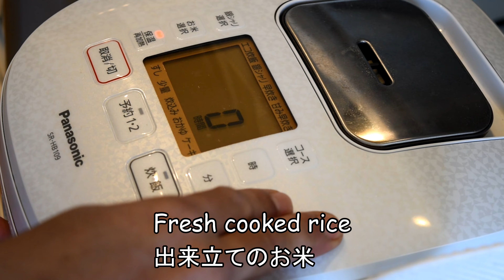Japanese style Simple Fried Rice Chahan recipe made in Japan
Best Japanese style Fried Rice at home. Fried rice is very popular and there are some points to make this Super delicious Chahan fried rice. I will show you this amazing fried rice recipe in the movie!

〇　Fresh cooked rice       1bowl warmed
〇　Chashu pork 　（any other meat you like)
〇　Egg　　　　　　　1
〇　Green onion    　sliced
〇　Kamaboko (boiled fish paste)   if hard to get, not necessary
〇　Vegetable oil            1tbsp
〇　Soysauce                   1tsp
〇　Sake                            1tsp
〇　Salt　　　　　　　  1tsp
〇　Blackpepper               1tsp

Very Important things to make Super Chahan

〇　Highest heat range through the last
〇　Warmed Cooked rice, Eggs room temperature　Don’t want things cold
〇　Cook fast
〇　Don’t cook alot at once at home (to keep your pan higher heat range)

Had fun watching this movie?  I will be very happy to make next movie! :) Thank you very much!

家庭で作るこれ以上ないチャーハンの作り方

チャーハンは何度も作り研究してしきましたが、家庭（ガスコンロ）で作る最高の作り方を動画にしました。

材料
〇　炊き立てご飯　（少し固めに）　お茶碗大盛一杯
〇　チャーシュー 　　なければハムとか他のもので
〇　たまご　　　　　　　1
〇　ねぎ
〇　かまぼこ　　　　ナルトなどでもOK　なくてもOK
〇　サラダ油            　　　大さじ１
〇　醤油                   　小さじ１
〇　酒                           小さじ１
〇　塩　　　　　　   小さじ１
〇　胡椒              　　 小さじ１

絶品チャーハン作りのコツ

〇　最初から最後まで可能な限り強火で
〇　お米も温かいもの、たまごも常温に。　冷たいと温度下がる為
〇　強火なのでササっと作る
〇　家庭では一度に大量につくらない　（調理中の温度が下がりやすいので）

食べた感想

はっきり言ってその辺の町中華の炒飯店に絶対に負けないと思います。これ以上美味しいチャーハンを食べたことはありません。酒と醤油を鍋肌に落として香りを出す事もコツの一つになっていると思います。画像でわかるイメージ以上の美味しさでした。言葉にできない美味さとはこのことです。

次の動画作りの励みになります。本当になります。